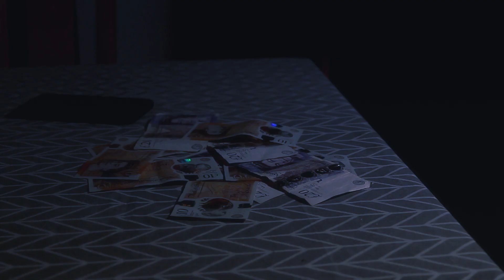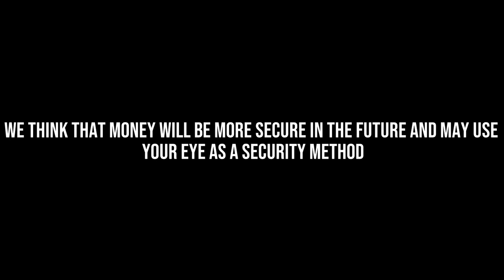Bank, Camera, Action! Submission 2018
Adam, Finley and Lucas in Year 9 have put together this video explaining what they think the future of money will be.  We look forward to hearing how it has done in the Bank, Camera, Action competition.